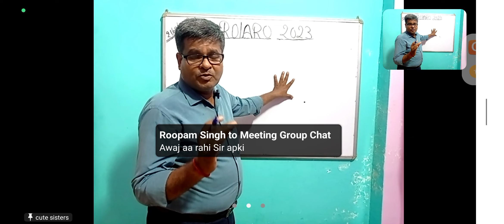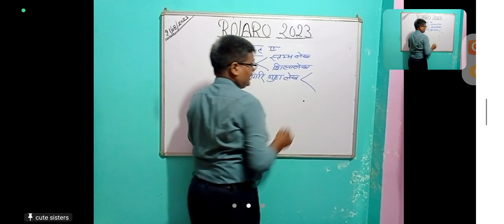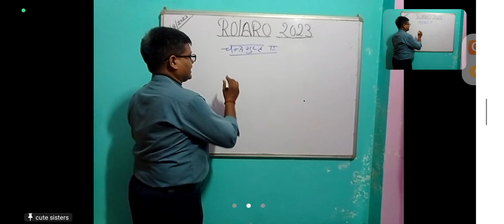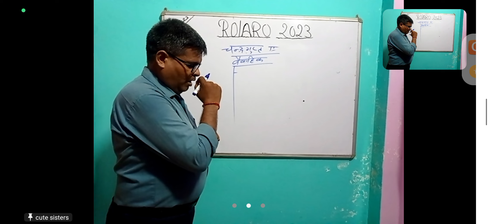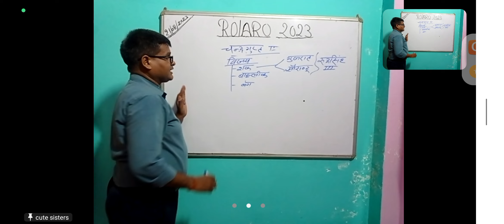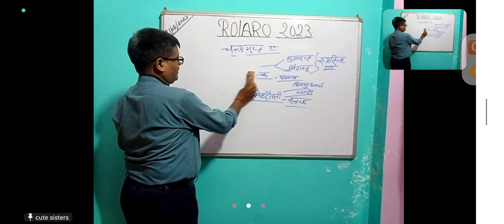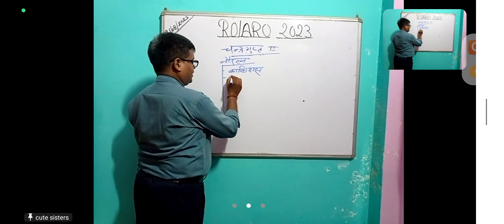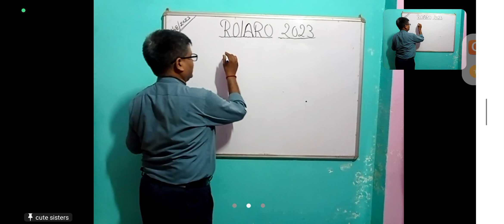Post Gupta period || Ro Aro exam preparation by Manoj sir || Prabha competitive point